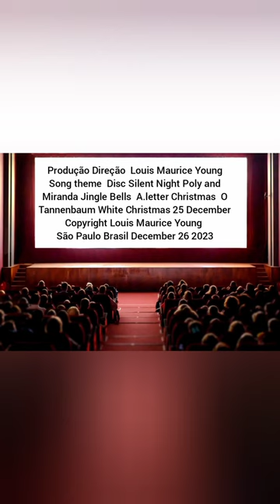Louis Maurice Young Presents :Merry Christmas and Farewell 2023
Hi everyone!
This is Louis Maurice Young and I come to leave a message on what is the most important date in the world!
Regardless of your race,creed,religion it's time to remember the birth of the baby Jesus.The father of the entire universe,creator of the heaven and of the earth,the person largely responsible for our destiny and that of the world, although we cannot resolve our responsibility under him.It is time to take a look back  at the good things we've done and the bad side of human beings no one wants to remember,everyone wants to forget.So plant well,the harvest is according to the planting and God and the universe repay us according to energy we spread around us.Forget about greed,fights, pettiness because God makes human beings to have the best and this reward comes according to how we act in this journey, although everything is fleeting except the fare collector and the driver as the saying goes.Life is short and beautiful but according to the way we paint it,therefore makes it the best to evolve in all aspects of physical life and the other planes and to celebrate the real Christmas listen to this song that I.am dure you''ll love!